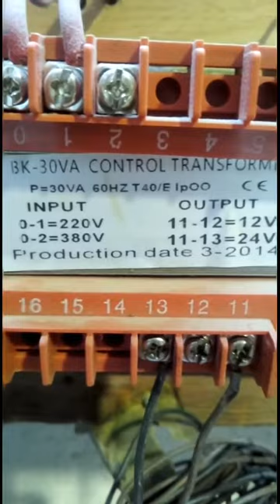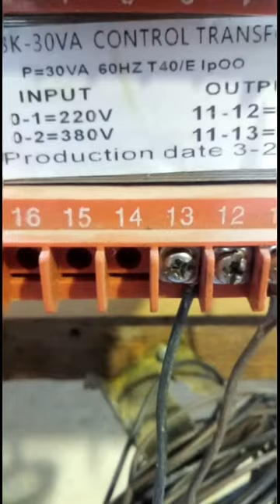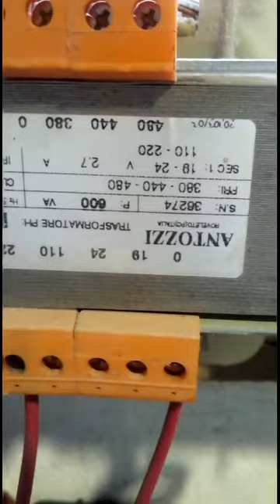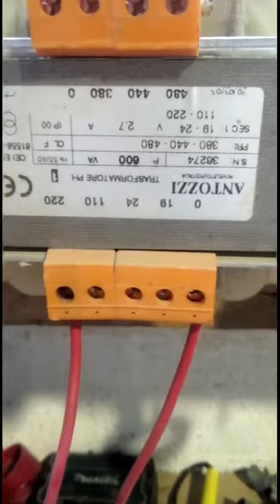Transformer Step Up And Down explaning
How To Work Transformer Step Up And Down